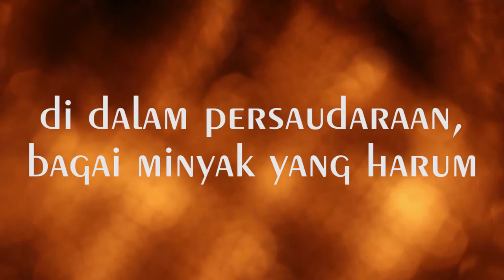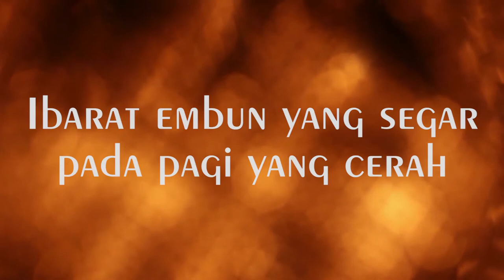(INSTRUMEN) |PS 619| Alangkah Bahagianya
Judul: Alangkah Bahagianya
Musik iringan dimainkan sesuai pada Buku Puji Syukur Koor III No. 619.

Lagu ini dapat dinyanyikan dalam ibadat atau kegiatan- kegiatan lainnya dengan tema Persekutuan Jemaat.